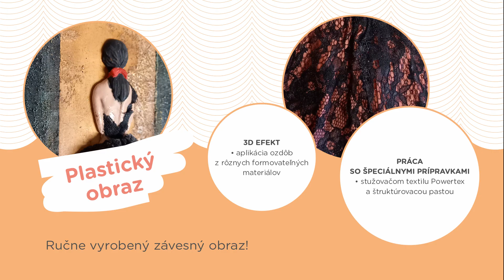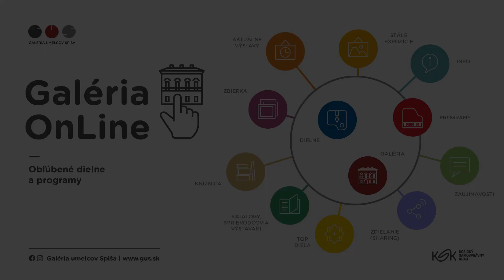Galéria umelcov Spiša: Open Studio / Plastický obraz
Nový formát výtvarných workshopov! Dielne dostupné pre každého: tvorba závesného obrazu s plastickým motívom aplikovaním bavlnených textílií, čipiek a sadrových odliatkov. V inštruktážnom videu postup predvedie lektorka dielne Jitka Nováková.

Aktér na videu / Lektorka: Jitka Nováková
Grafika: Šimon Babej - GUS
Video: Mgr. Peter Marci - GUS
Rok: 2021